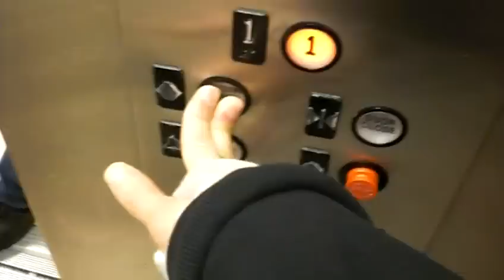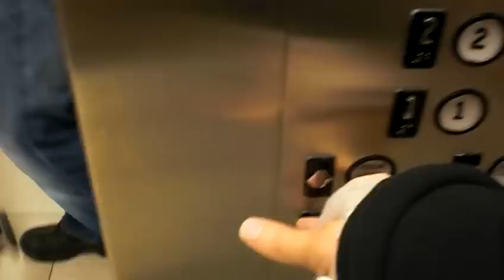Westinghouse Hydraulic Elevator at Macy's Ross Park Mall With ElevatorGolfer2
riding an elevator with ElevatorGolfer at macys, this is a slow elevator and has the dinner bell, I have several videos of this also filmed with musicfreakcc and thyssenelevator95 filmed this, so has elevator3322 and elevatorfan3344.  This had to be the most commonly filmed mall elevator in pittsburgh area.